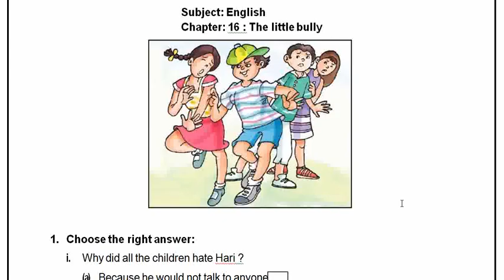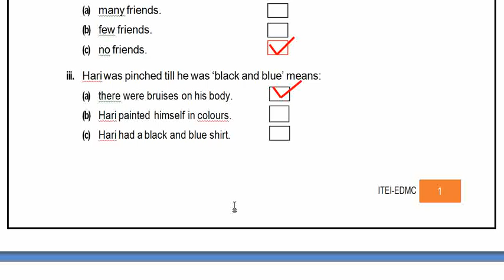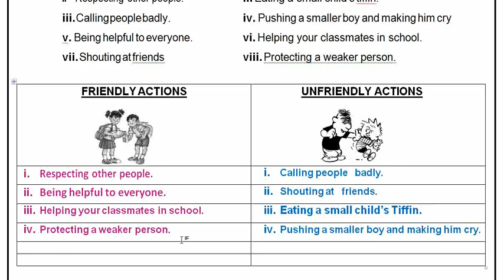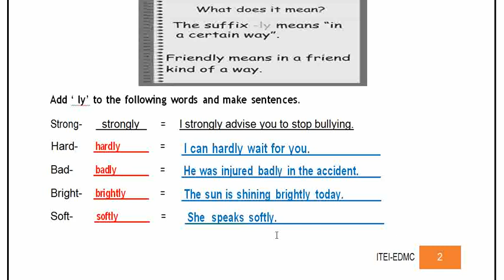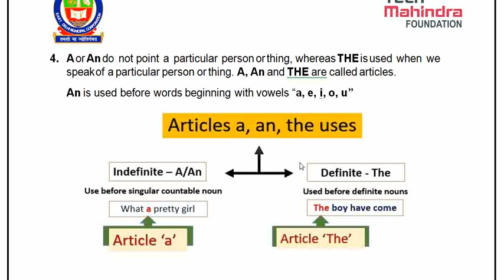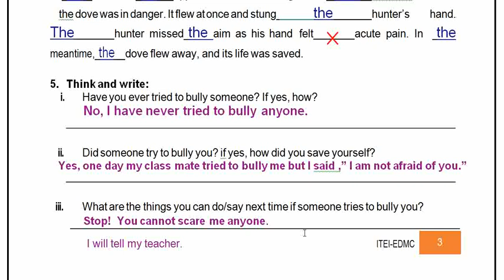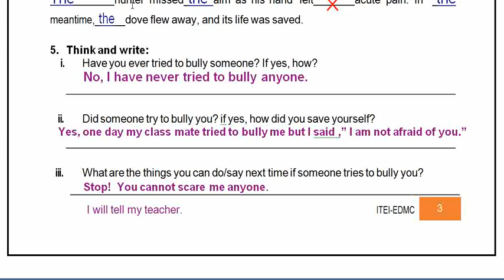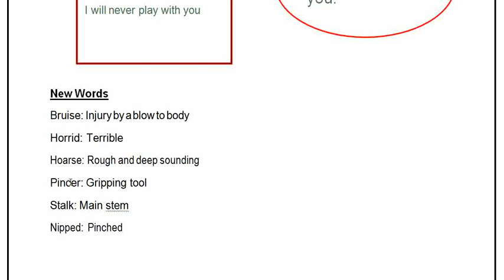ENGLISH WORKSHEET 16 | CLASS 5 | LESSON 16- THE LITTLE BULLY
LESSON 16- THE LITTLE BULLY
NCERT ENGLISH CLASS V
BY MY TEACHER